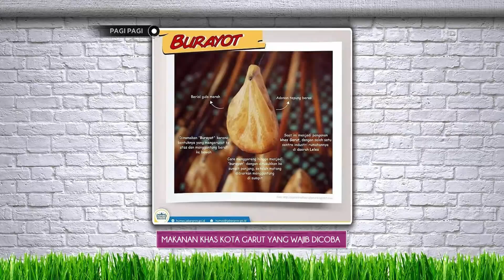Ini Adalah Baju Pesta Perempuan yang Kekinian Banget Dengan Model Simpel